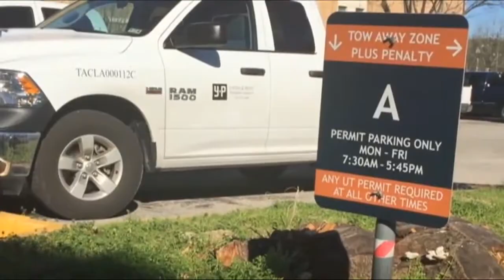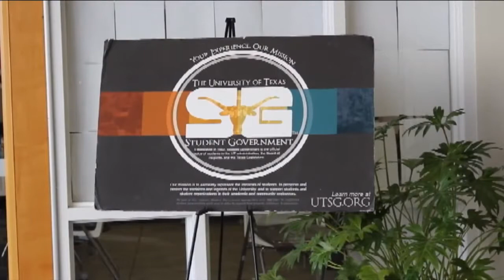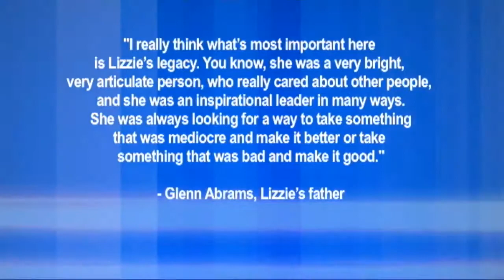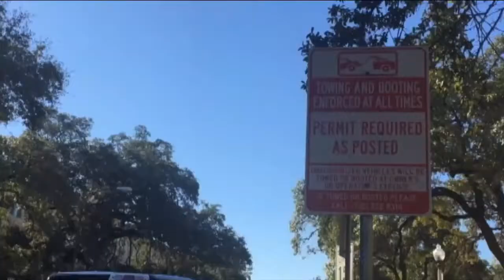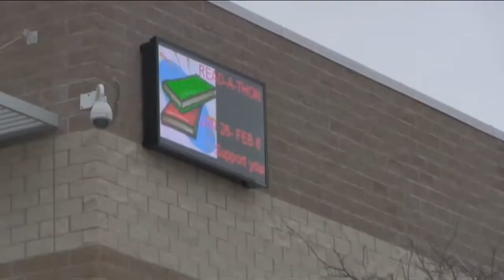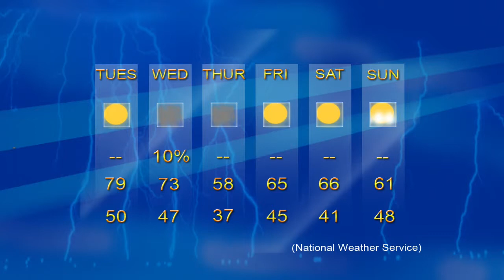Anchoring KVR News--February 09 2015